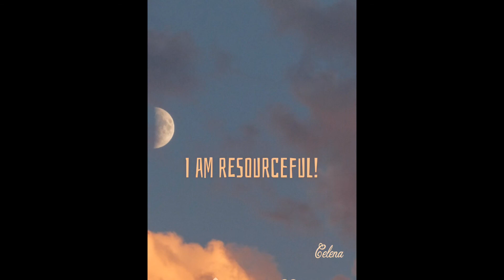I AM RESOURCEFUL!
33 Days of “I AM” Affirmations